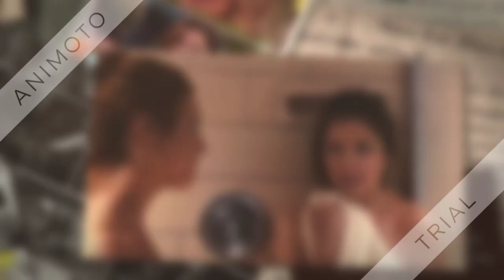Bechloe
BECHLOE SENDRICK 4-EVER
NO BESSIE